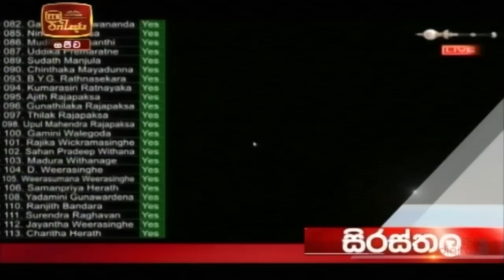ITN News 2020-10-23 | 12.00 PM